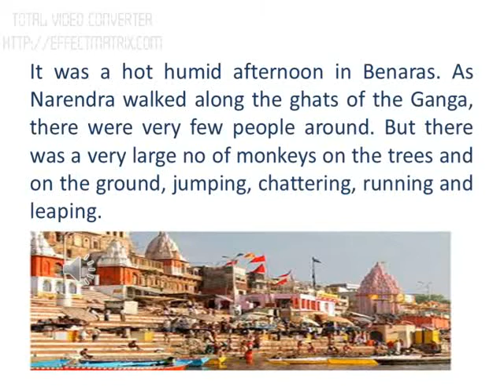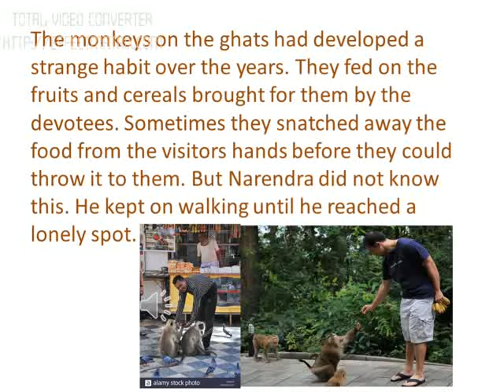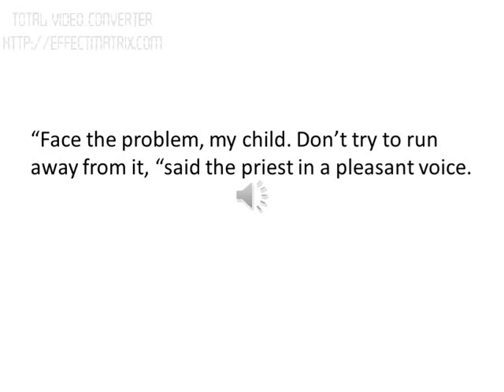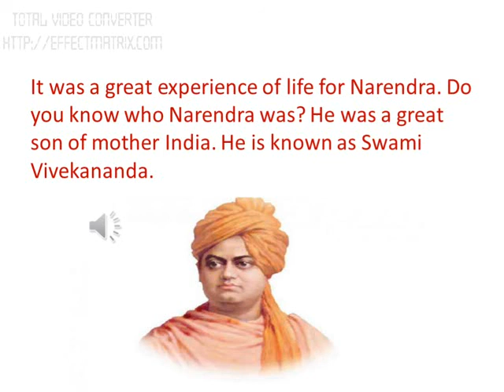Face the problem Class 5 English